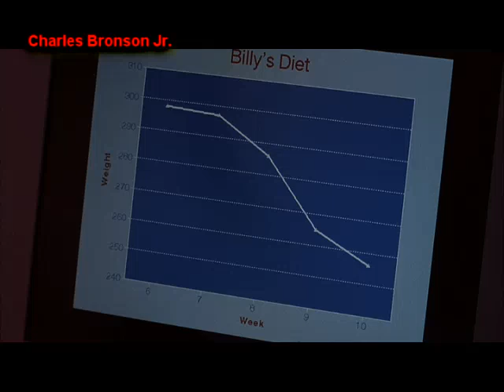A Maldição (Stephen King) Dublagem BKS